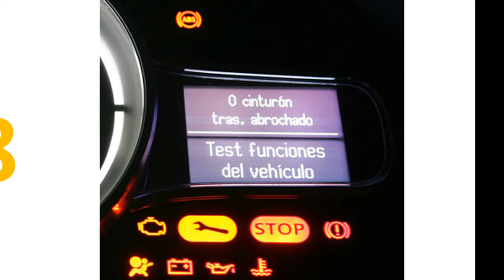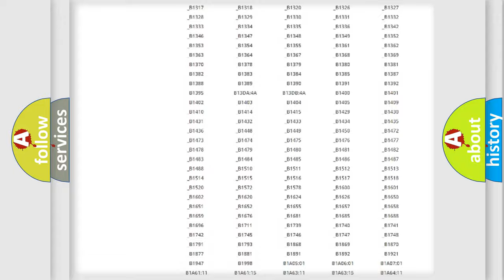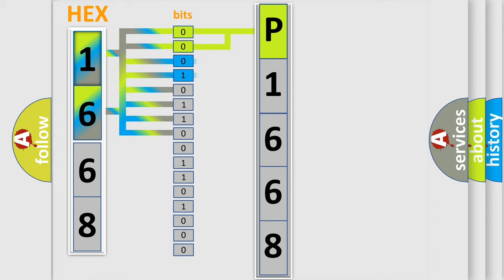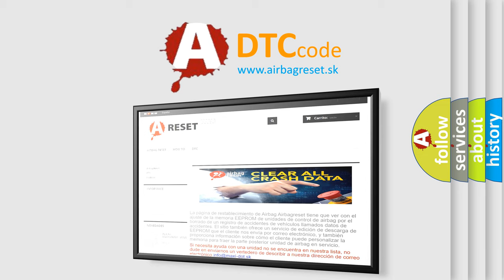DTC Ford P1668 Short Explanation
Contents:
0:21 Basic DTC analysis according to OBD2 protocol standard.
1:48 Insight into programming
2:58 A diagnostically understandable description of the Diagnostic Trouble Code
3:05 Basic error definition

Make:
Ford
Code:
P1668
Definition:
Right Front Outlet Valve: Internal Electronic Failure
Diagnosis:
This DTC indicates part of the ABS module has failed internally. CLEAR the DTCs. REPEAT the self-test. If the DTC returns, INSTALL a new ABS module.